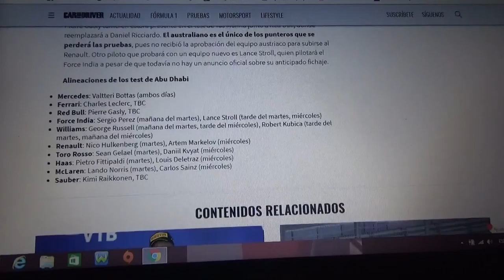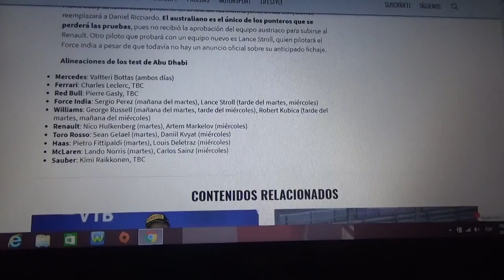Alineaciones test post temporada 2018 en Abu Dhabi